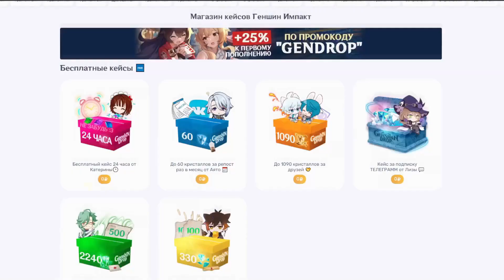ВАУ! 22 Крутки от Разработчиков Всем Игрокам! Genshin Impact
В этом видео я тебе расскажу о том как тебе получить 22 ивентовые крутки или как их еще называют переплетающиеся судьбы в Genshin Impact